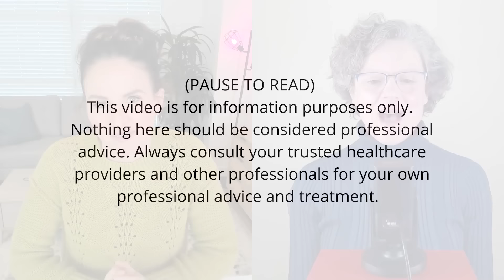Dr. Stein's Real Talk on Getting Through ME/CFS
In this video, Dr. Ellie Stein, MD, shares her personal and professional journey of navigating and treating Chronic Fatigue Syndrome (CFS) over three decades, and talks about neuroplasticity, self-management, and red light therapy as key to her recovery and patient care approach.

MENTIONED IN THIS VIDEO:
📖 The Brain That Changes Itself by Norman Doidge
📖 Red Light Therapy by Mark Sloan
📖 Red Light Therapy Treatment Protocols by Dr. Michael Belkowski

✅ Come join me in my new course!

TIMESTAMPS:
00:00 🤝 Meet Dr. Ellie Stein
01:19 🧐 Why She's Working in the ME/CFS Field
02:09 🤒 How Severe Her Condition Was
03:57❓Why She Was Misdiagnosed
06:06 🌈 The First Ray of Hope
09:21 ✅  Is She Fully Recovered?
10:30 🚫 Number One Unhelpful Thing
12:16 💡 The Most Helpful Interventions
15:30 📖 NIH Roadmap News
16:40 🔑 Why Self-Management Is the Key
19:08 🌟 The Benefits of Red Light Therapy
23:11 ❌ When Treatment Doesn't Work
24:45 🧠 The Milk Shake Experiment
28:06 😕 One Thing She Regrets
30:03 📚 Free Resources You Can Use Today
31:20 🎙️ Live With Dr. Stein
36:00 💡 If 17 things don't work, try the 18th